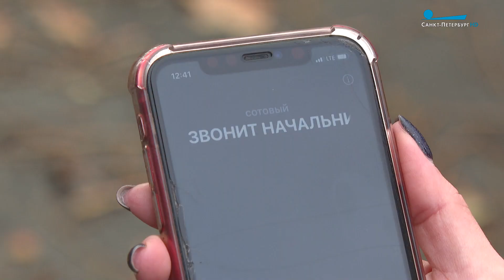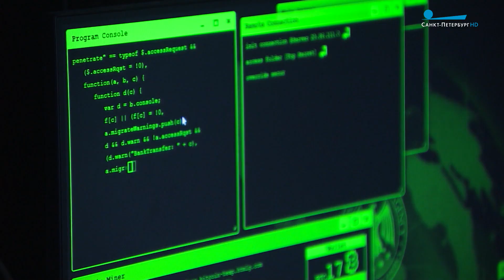Письмо от «начальника», дипфейки, приложения-вирусы и другие схемы мошенников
Как защититься от новых мошеннических схем узнала Анна Смирнова.